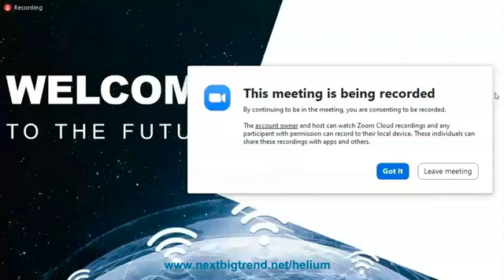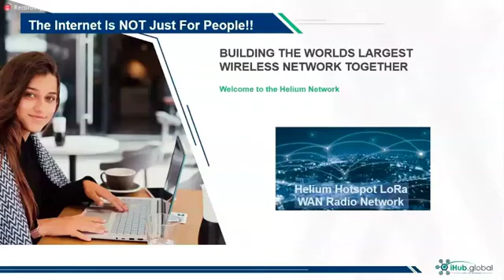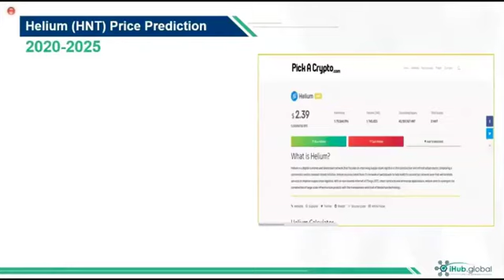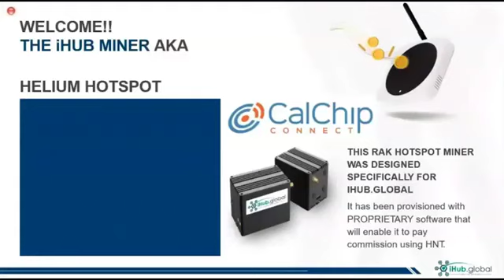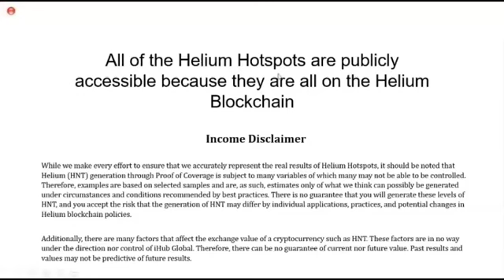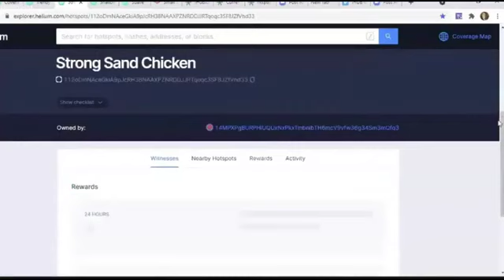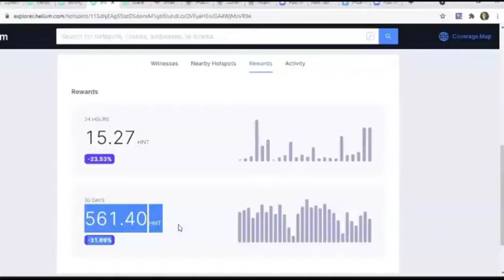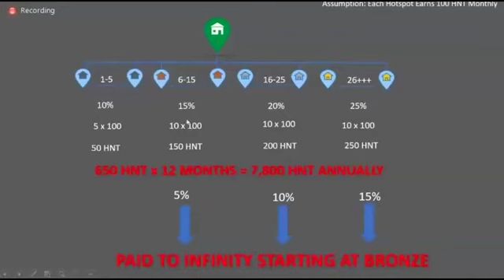FREE HELIUM HOTSPOTS AT IHUB GLOBAL REGISTER NOW!!!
It's FREE to Join this plan, reserve, and register your spot today!
HELIUM HOTSPOTS FREE! Yes, You Heard, Helium Hotspots FREE!

Something we’re excited to be sharing is there’s now zero cost involved in getting these hotspots.

We have an opportunity to get a hotspot device and put it in our location without anything out of pocket.

There are no monthly fees, there’s simply no cost to you.

But it does mean you need to have at least three hotspots nearby where you are to form a cluster.

So, you can refer people near you who also get theirs free too.

When you do that you can be earning as much a 50 Helium Tokens (HNT) a month to 50 HNT a week or more depending on how many units are in the area.

The more units in the area typically the more helium production that’s created through something they call proof of coverage which is their mechanism that’s generating helium tokens. Proof of coverage creating coverage for the IoT devices.

So, what’s the value of these tokens?

It was first exchangeable in early 2020 and when that happened ‘Pick a Crypto’ did an analysis of where they saw this entire model going and they were so impressed with it they actually thought the value of the token could exceed $5 at the end of 2020.

It didn’t quite hit that but did get just over $4 in late September 2020.

More importantly in their analysis, they felt that between now and 2025 the token could grow in price significantly.

✅FREE HELIUM HOTSPOTS

✅FUNNELS & TOOLS AVAILABLE TO PROMOTE

✅FREE TRAINING ON ALL THINGS IHUB

'I Would Rather Have 1% of 100 Peoples Efforts Than 100% of My Own' - John Paul Getty